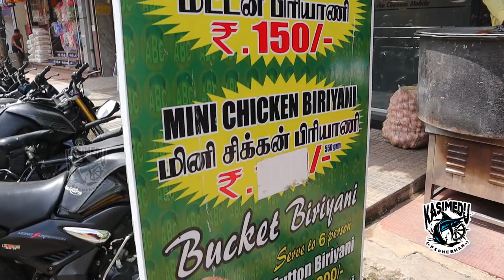20 YEARS OF AMIRUNNISA BIRYANI | Leghorn Country Chicken - 130rs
ITS NOT AHHAAA O OO BIRYANI
JUS AVARAGE BIRYANI

Our new channel about fish cutting

Guys this is my sisters channel💖

THIS IS YOUR KASIMEDU FISHERMAN OWN SHOP CONTACTS AND SHOP LOCATION DETAILS :
 IF YOU NEED CONTACT OUR SHOP  NUMBER